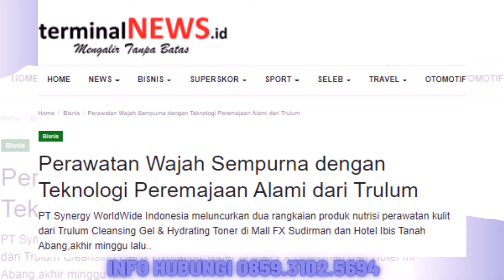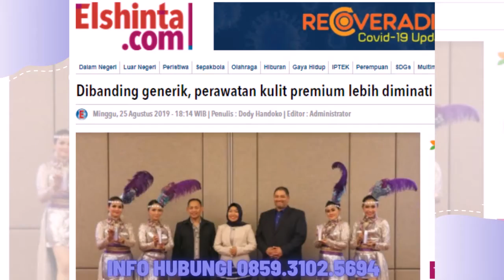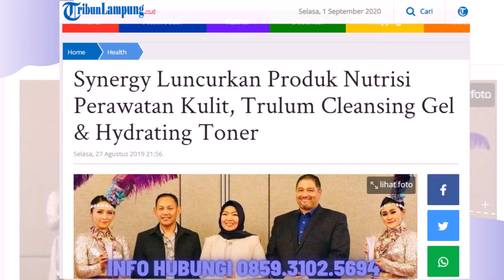Jual Trulum Skin Care Synergy Meningkatkan Kehalusan dan Kelembaban Kulit wajah di Marisa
Bahan Utama:
-Niacinamide
-Adenosine
-Ganggang Merah
 Melembabkan kulit tanpa kesan berminyak
-Ekstrak oat

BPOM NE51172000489